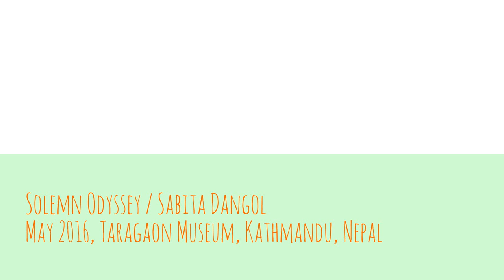SOLEMN ODYSSEY' an art exhibition by Sabita Dangol, May 2016 at The Taragaon museum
My paintings are the combination of imagination and reality. The basic concept of my work comes from my own personal experiences in life. Sometimes one cannot clearly understand the situations that occur in life. This is when I have to live a dual life; one that behaves and the other that acts. However, these are the intricate patterns of our behavior that shape our identity. I am always fascinated by these ideas of our identity. I want to paint more, but I also have to engage myself in other activities and when I paint, this situation also finds its way on my canvas;

The embellished background occupies more space than the actual object that projects my theme in my painting and still preserves my identity. I depict stories that are related to females in my work. I choose the things that I am fond of or I narrate my experiences through depicting objects that I frequently use in reality. As stated above, decoration is a prominent part of my work. The metaphors, the combinations of colors and composition of object in the art space are the outcome of my thought, emotions and experiences. The images that I enjoy depicting are comb, hair, fish, flower, birds etc. However, their meaning in my painting are different than in reality; fish floats in the sky and comb evolves into human forms. My imagination fuses one entity with the other, and with that my thought expands on the canvas. These thoughts grow like hair and this hair is different than the hair in reality. The hair in my painting is the various psychological clusters that continue in my mind and the comb represents a will to organize these clusters. Therefore, through these metaphors, my experiences continue to breathe in my paintings.

Sabita Dongol
Visual Artist